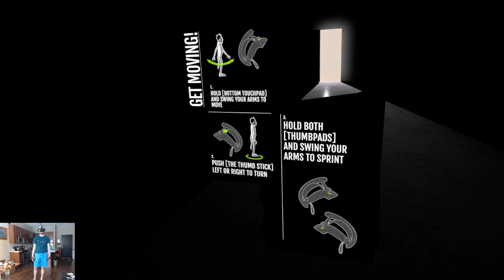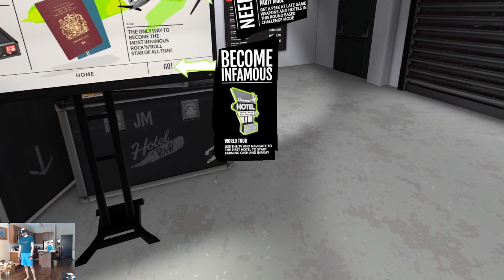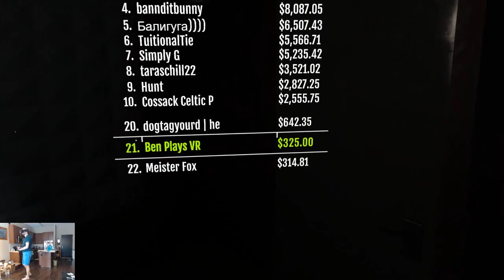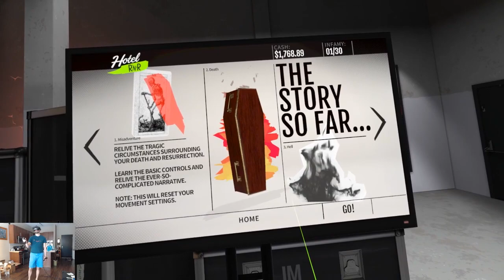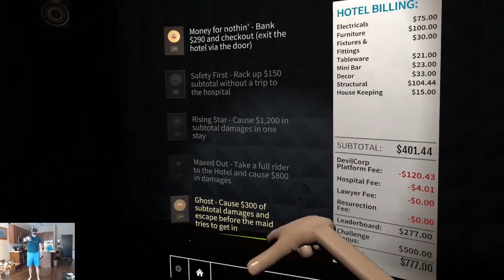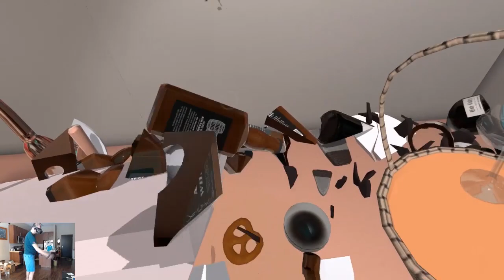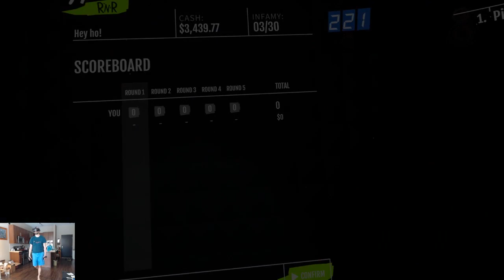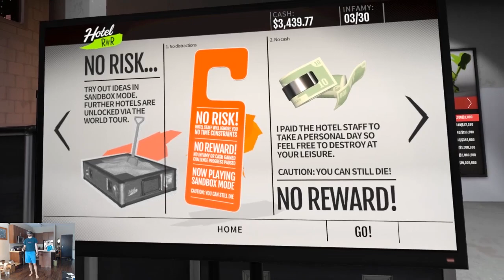Hotel R'n'R - First Impressions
Hotel R'n'R left Early Access today for the full release! Let's check it out.